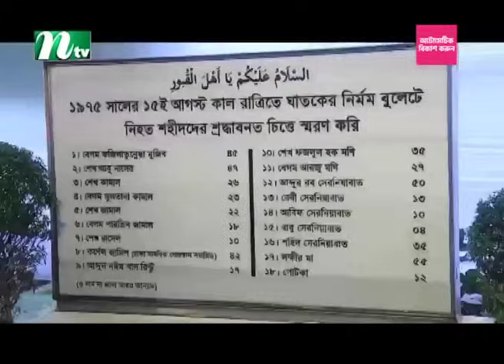🟢 সন্ধ্যার খবর : ১৮ অক্টোবর ২০২৩ | NTV News | NTV News Bulletin | Latest News